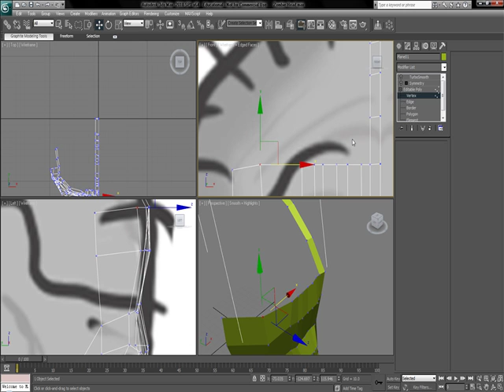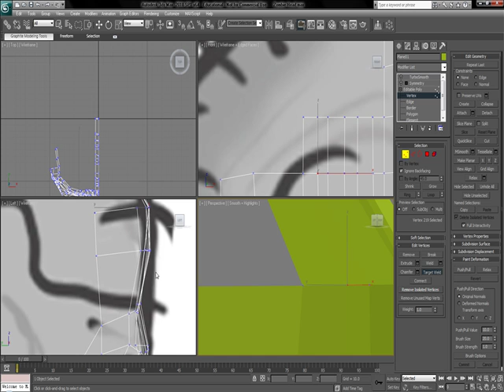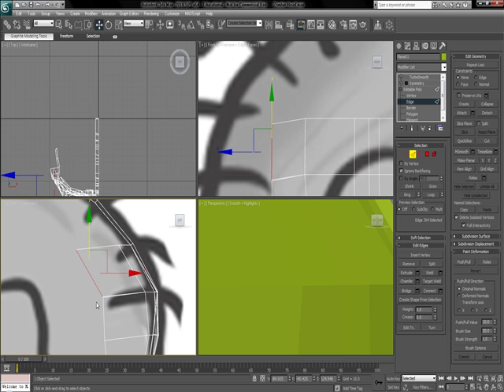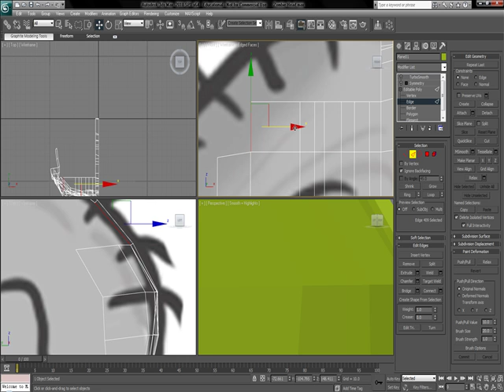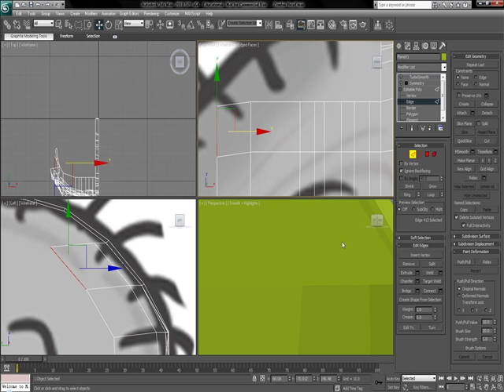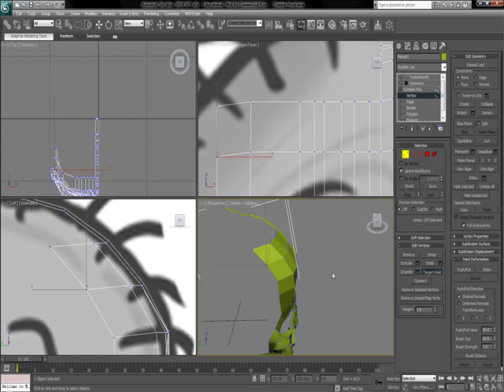From Model Sheet to Model Part 28 of 68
See descriptions of first 4 videos